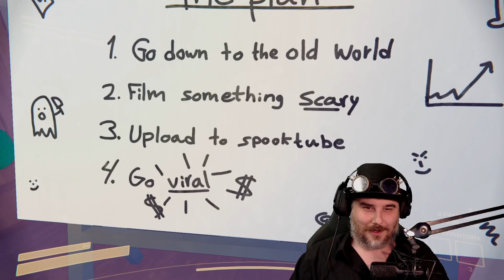THIS WILL BE THE NEXT BIG GAME | Content Warning - With CommuniTea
Catch me live on Twitch! I play a variety of horror games live!